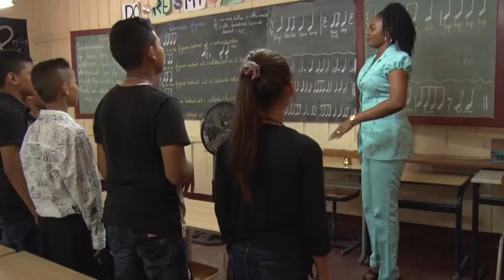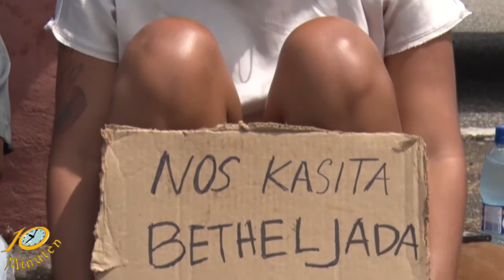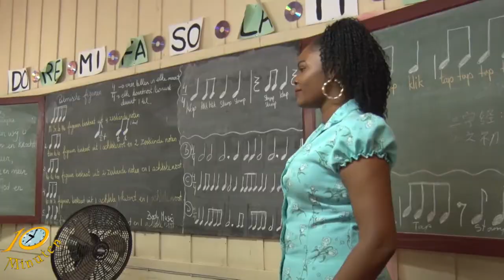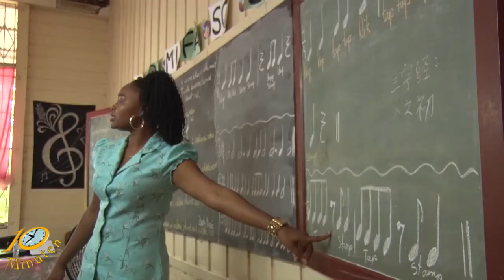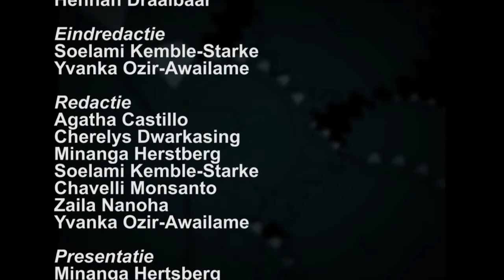10 Minuten Jeugd Journaal - 21 juni 2017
Uitzending Jeugdjournaal
- Yoga voor innerlijke rust
- Maisha protesteert door
- En, uitleven tijdens muziekles